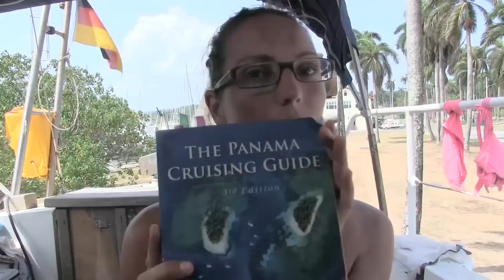Unconventional german welder SAVES my SAILBOAT in Panama - UNTIE THE LINES #30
Big progress on the project list this week. I finally got Karl's holes welded. It was quite exciting and I am really happy that it is done.

I also started to use some paint remover to go down to bare aluminum so it will be easier to apply the etch primer. That will take some more time...but I think it will be worth it and make painting much more easier.

Find out more about my life with KARL If you enjoy watching my documentary and therefore want to contribute a little bit for internet costs / video equipment, then you can do so Thank you for your support!